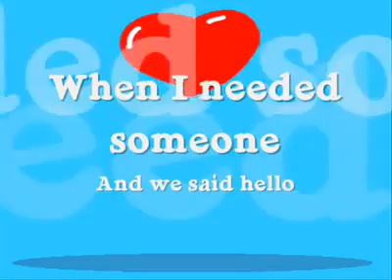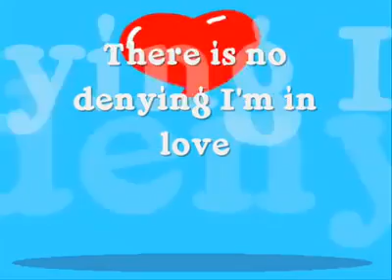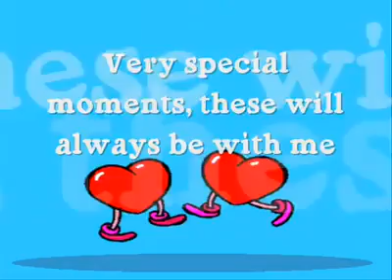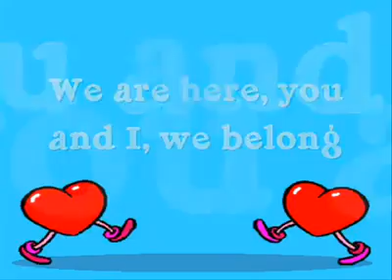So it's you